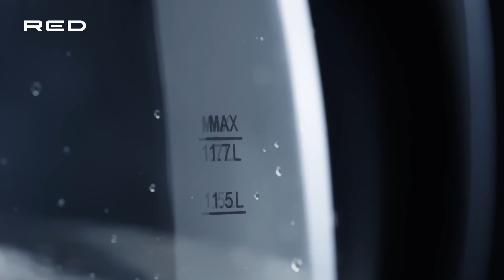Чайник RED solution RK-G185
Электрический чайник RED solution RK-G185 — модель с корпусом из термостойкого стекла и мягкой голубой подсветкой. Надежный недорогой чайник, который отлично впишется в любой интерьер.

Корпус из термостойкого стекла:
Колба чайника изготовлена из жаропрочного стекла — оно не выделяет вредных веществ при нагреве и отличается повышенной прочностью.

Надежные комплектующие:
RED solution RK-G185 изготовлен с использованием качественных комплектующих: нагревательный элемент из нержавеющей стали AISI 304 и фирменная контактная группа Strix® обеспечивают длительный срок службы без неполадок.

Фильтр защиты от накипи:
Съемный сетчатый фильтр на носике улавливает накипь и другие частицы, благодаря чему вода всегда остается чистой.

Подсветка:
Мягко-голубая подсветка загорается после включения чайника. 2-в-1: индикатор работы и стилистическое решение.

Удобный объем:
Чайник позволяет за раз вскипятить до 1.7 литра воды — это 5 больших или 7 средних чашек.

*Чайник разработан с помощью ИИ и нейросетей.
Используй GPT чат в приложении прибора "Sky. Умный дом и сервисы" и создавай свои уникальные рецепты напитков.